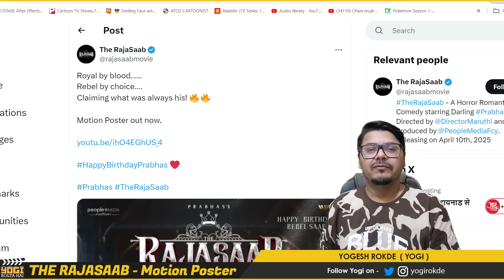The RajaSaab Motion Poster Review | Yogi Bolta Hai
The RajaSaab Motion Poster Review by Yogi Bolta Hai
The RajaSaab Motion Poster Review
The RajaSaab Motion Poster
The RajaSaab
RajaSaab
Raja Saab